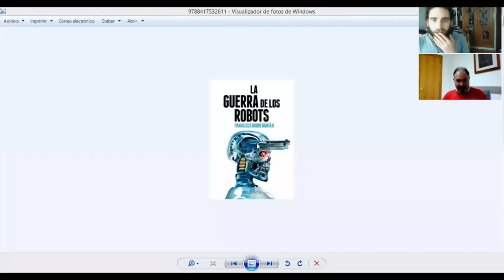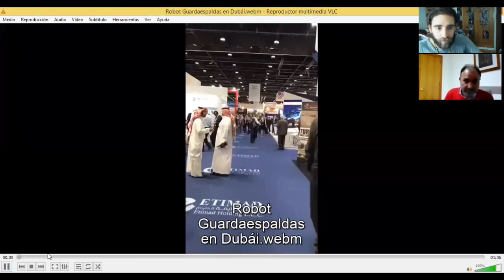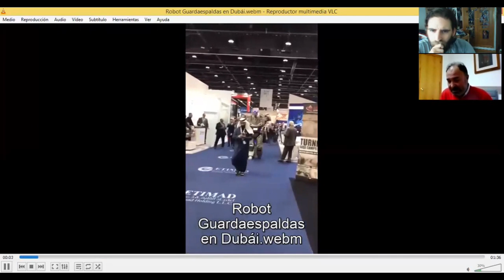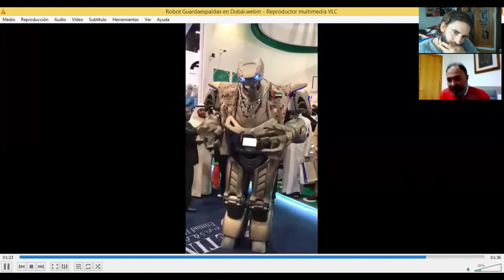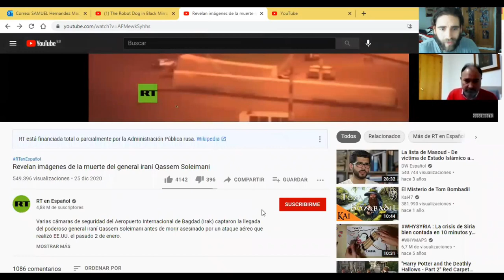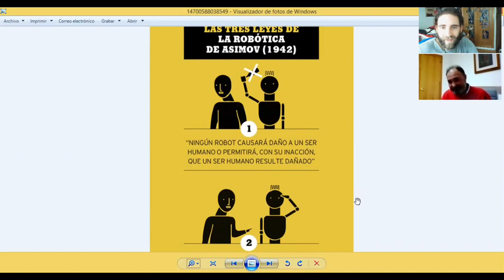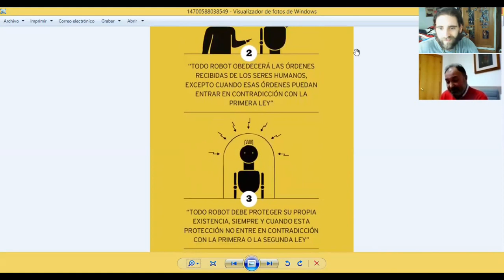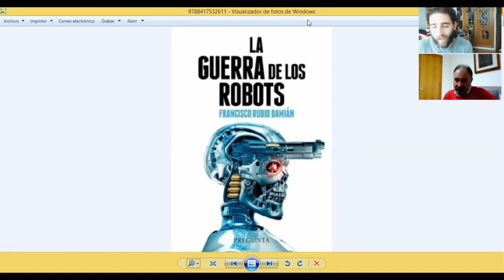EL SECRETO DE LA CAVERNA: LA GUERRA TECNOLÓGICA Y ROBÓTICA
'La Guerra de los Robots' es el título del último libro del coronel Francisco Rubio Damián, donde detalla específicamente cómo se está produciendo la innovación tecnológica en terreno militar utilizando un lenguaje sencillo y varios ejemplos actuales e históricos donde nos da a entender perfectamente el devenir de la humanidad y la convivencia con las máquinas autónomas de aquí a un futuro muy pero que muy próximo.

Puedes seguirme también desde iVoox donde cada semana publico secciones de radio y también podcasts:

Facebook: EL SECRETO DE LA CAVERNA